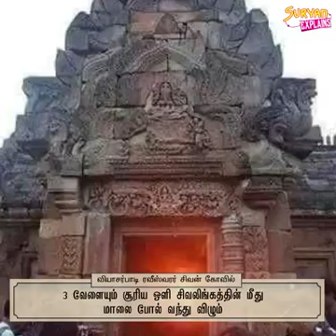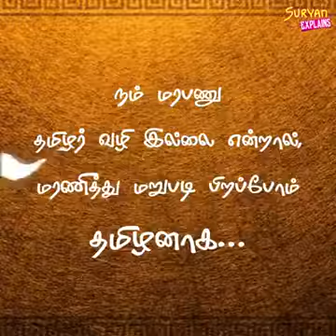Thamizh-Pride of whole indian country